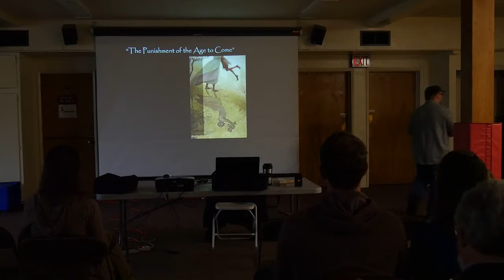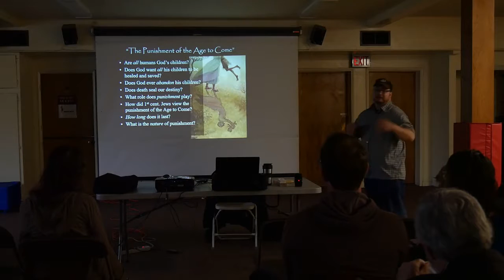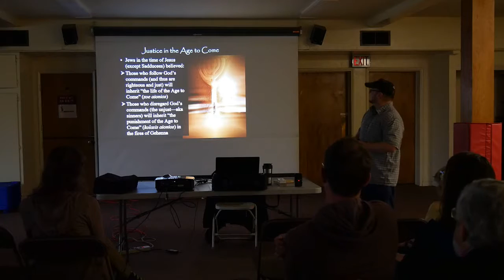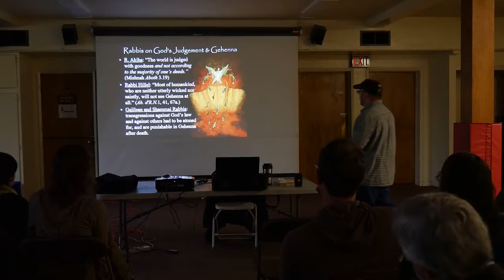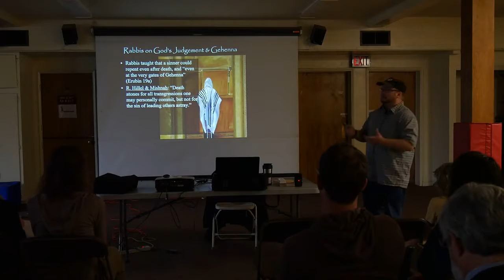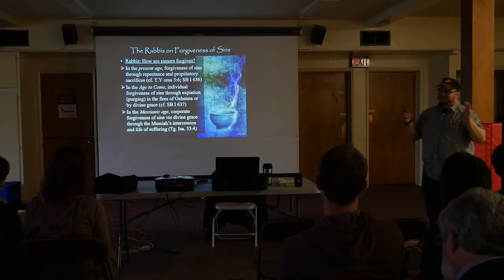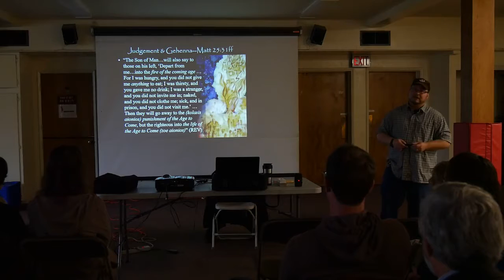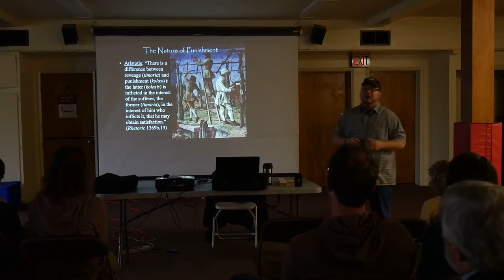Exploring Our Roots - 5: Part 1 - The Punishment of the Age to Come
Are all humans God’s children?
Does God want all his children to be healed and saved?
Does God ever abandon his children?
Does death seal our destiny?
What role does punishment play?
How did 1st cent. Jews view the punishment of the Age to Come?
What is Gehenna?
How long does it last?
What is the nature of punishment?
What warrants such punishment?